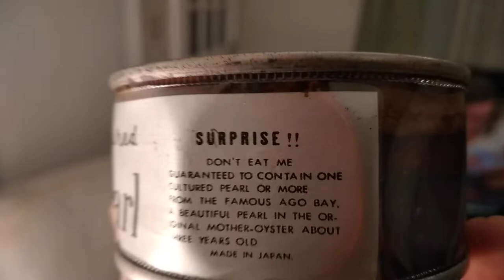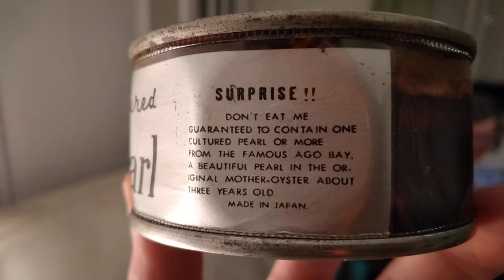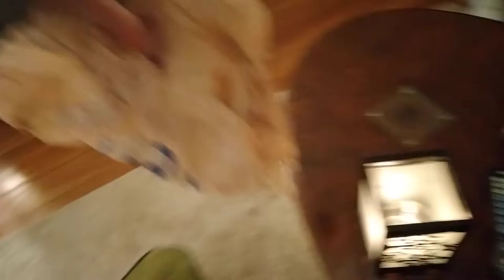opening a surprise pearl can from the 1950s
Carri reallly wanted to open this thing.